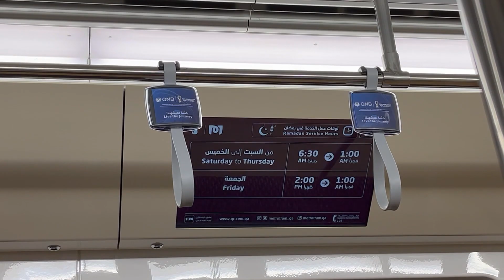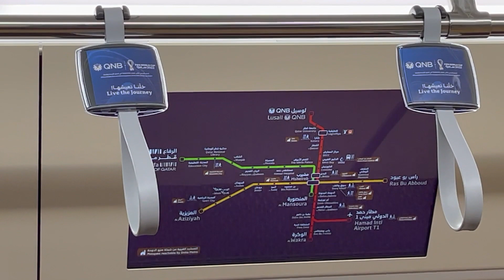Transit in Doha during Ramadan - What you need to know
On the way back from Vietnam, I had a stop of 19 hours in Qatar, Doha, during Ramadan!

Why not explore the city for a few hours? I asked myself when planning the trip. Oh, wait! Ramadan is still ongoing while I am in Doha. That sounds to me like an interesting cultural visit, even if it is for a very short time.

Check out my vlog for some of the things you need to consider if you are in a Muslim country during Ramadan!